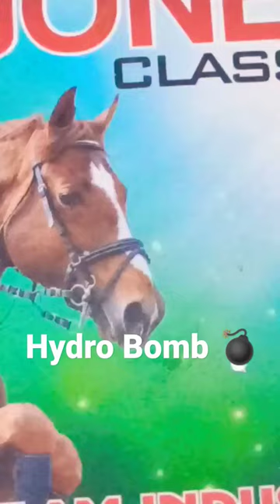Hydro Bomb 😱💣 2022 price 💸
Hydro Bomb price 2022